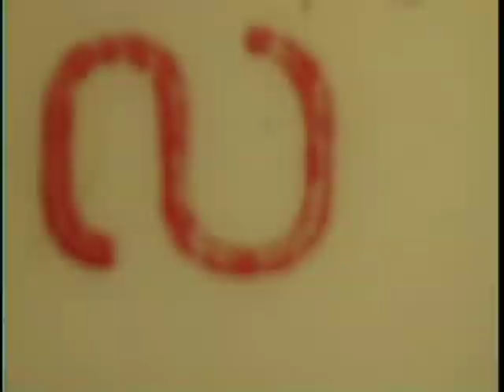1963 Holland Amerstdam Anne Frank Denmark Roll #13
Les Walters home videos 8mm from Walters Cycle Co of Saskatoon, SK, Canada
0:00 Marie Brown - Nanny mother of Jeanne Walters
0:05 Gunda Ward
0:17 Trudy Cuthbert in beige / Sadie in green / Harold Ward's wife
0:22 Eileen Hagblom and Les Walters
Holiday trip begins at 0:31
0:31 View of people on a boat
1:15 View of road from a car looking at apartment buildings
1:24 March demonstration parade of men with red hats and jackets
1:33 Og Flere - royal wedding celebration ?
1:45 Hotel Kronprinsen
1:53 Havfruen - Anne Frank building
2:04 People on street - celebration of royalty ?
2:24 Royal guardsmen on street with rifles
3:26 Men with red hats and jacketgs
3:30 Girls - tour guides ?
3:38 View of statue and waterfall in street - Bulls
3:52 View of water and dock
4:01 Statue Copenhagen Denmark
4:18 Bonney Walters about age 15
4:20 View of boats in river
4:33 Statue Copenhagen Denmark and waterfall
5:00 Wisson Hotel ?
5:07 Boats on river
5:56 View of land from airplane in the sky